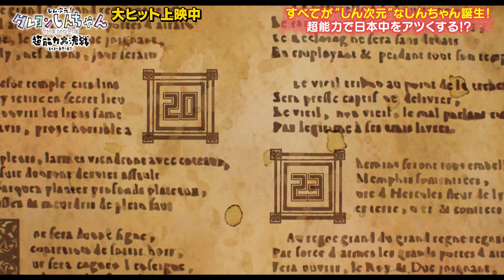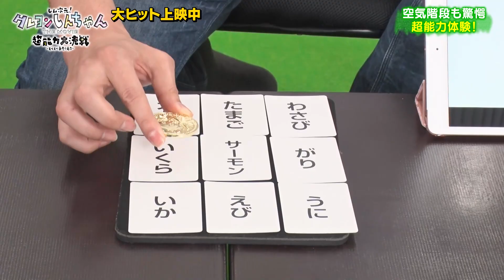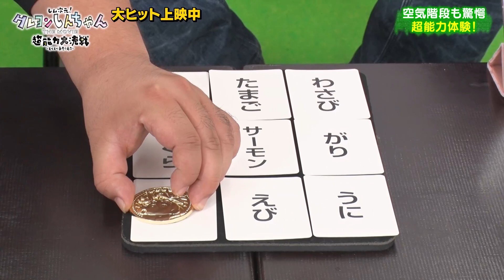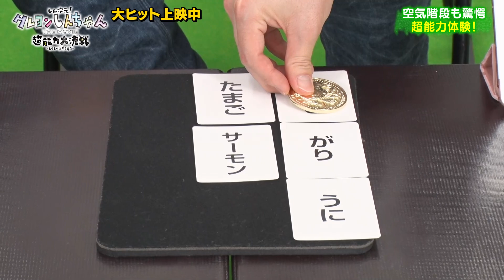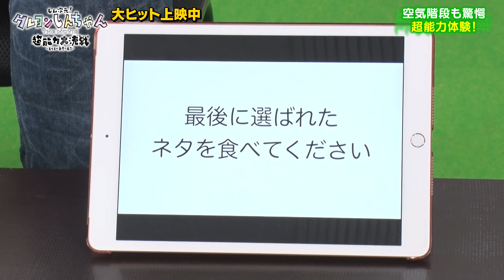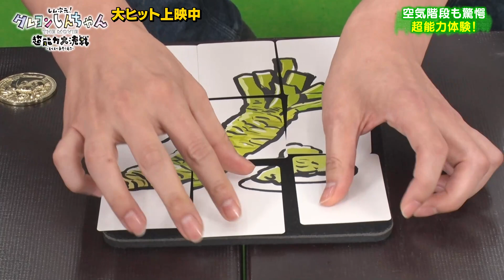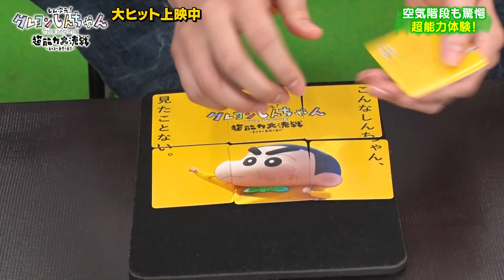【公開記念】アレコレカタル寿司！～しん次元！クレヨンしんちゃん THEMOVIE～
『しん次元！クレヨンしんちゃん　THE MOVIE』の映画公開を記念して、豪華声優陣が語り合う特番「アレコレカタル寿司」を特別放送！

ゲスト：小林由美子 さん、松坂桃李 さん、空気階段 さん

【ストーリー】
ノストラダムスの隣町に住むヌスットラダマスはある予言を残していた。

「20と23が並ぶ年に天から二つの光が降るであろう。一つは暗黒の光、もう一つは小さな白い光…やがて暗黒の光は強大な力を持ち、平和をごっつ乱し、世界にめっちゃ混乱を招くことになるんやでえ」

そして2023年、宇宙から二つの光が接近。夕飯を待ちわびるしんのすけに白い光が命中する。体にみなぎる不思議なパワー。「お尻が…お尻がアツいゾ…」力を込めるとおもちゃがフワフワと宙に浮いた！エスパーしんのすけ誕生の瞬間である。

一方、黒い光を浴び、暗黒のエスパーとなった男の名は非理谷 充。バイトは上手くいかず、推しのアイドルは結婚、さらには暴行犯に間違われ警察に追われていた彼は、力を手に入れたことでこの世界への復讐を誓う。

世界の破滅を望む非理谷 VS しんのすけ。
“すべてが、しん次元”なちょー超能力大決戦が今、幕を開ける！
この夏、絶望に立ち向かうしんのすけの放つ光に、胸と尻がアツくなる──

【作品概要】
■タイトル：しん次元！クレヨンしんちゃんTHE MOVIE 超能力大決戦 〜とべとべ手巻き寿司〜
■原作：臼井儀人（らくだ社）／「月刊まんがタウン」（双葉社）連載中／テレビ朝日系列で放送中
■監督＆脚本：大根仁　『モテキ』（１１）、『バクマン。』（1５）
■声の出演： 小林由美子、ならはしみき、森川智之、こおろぎさとみ
■声の特別出演：松坂桃李、空気階段 、鈴木もぐら 水川かたまり、鬼頭明里
■主題歌：サンボマスター 「Future is Yours」 ​
■公開表記：8月4日（金） 全国東宝系公開
■コピーライト：©臼井儀人／しん次元クレヨンしんちゃん製作委員会
■映画公式Instagram：@shinchan_movie
■映画公式TikTok：@shinchan_movie